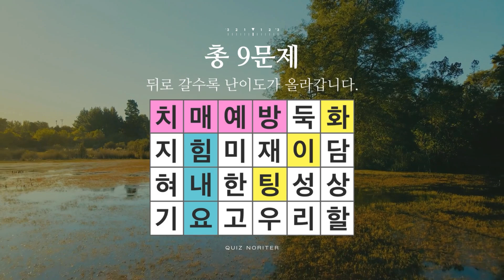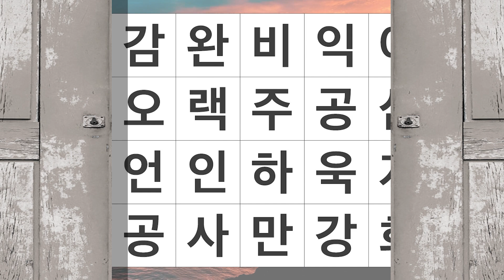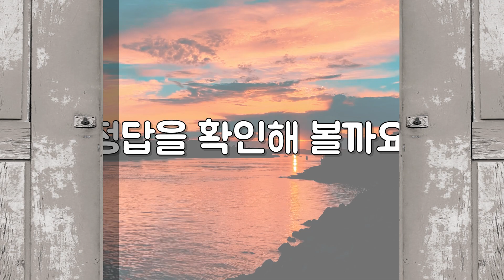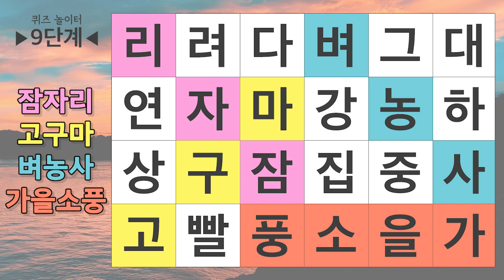60대 천재도 3개 찾고 포기한 문제 - 숨은단어찾기,치매예방,치매테스트,단어퀴즈,낱말퀴즈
▶ 세 글자 이상으로 된 연결 단어
▶ 정답이 2개인 단어
     예) 가로수, 가로수길 모두 정답